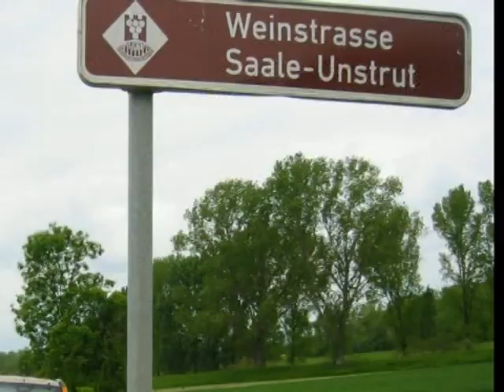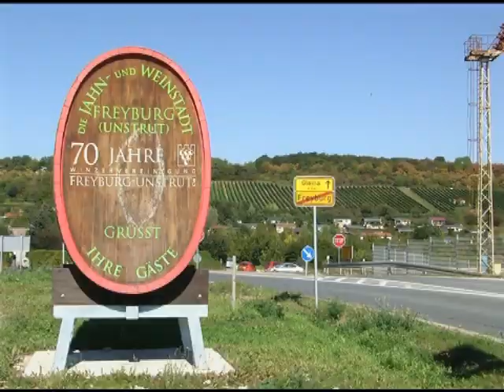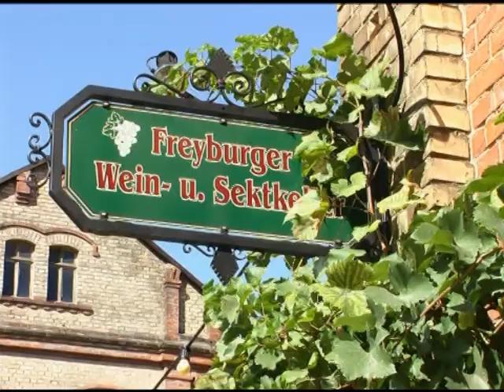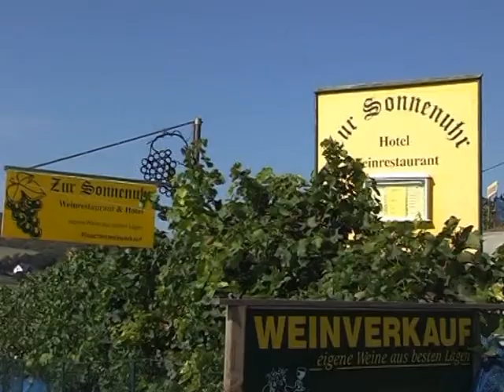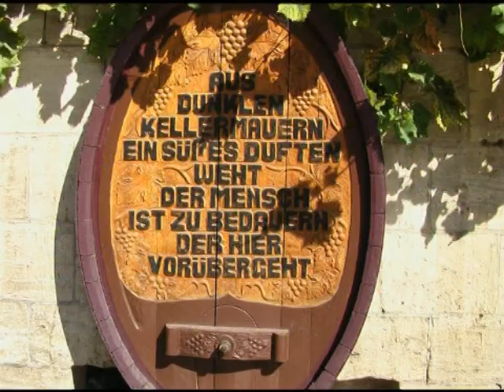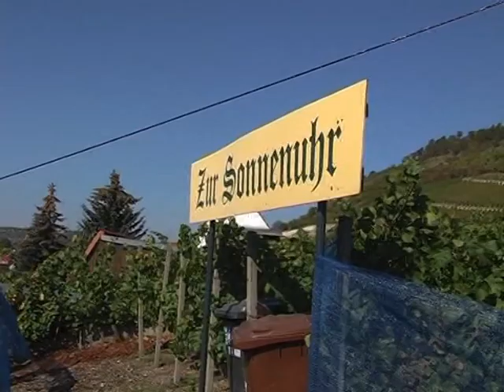an der Saale Unstrut